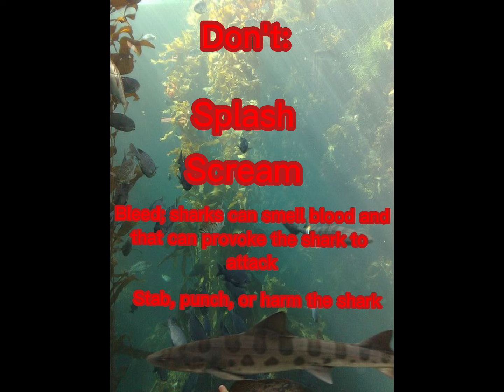What To Do When A Wild Shark Approaches You! 🦈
It's been awhile since I've posted, no ideas, and I've been on vacation. But I hope you enjoy this video!